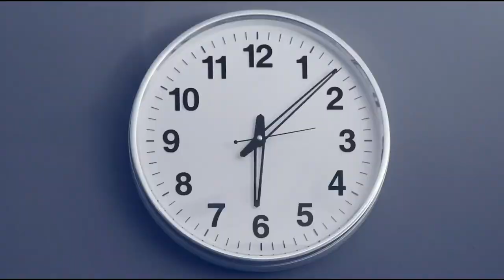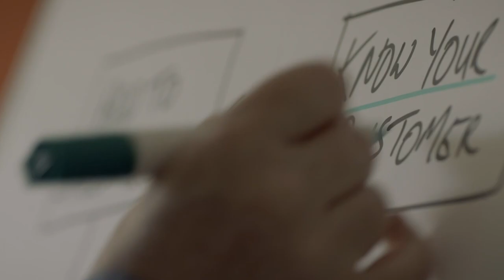Ansarada Joins Forces With Thedocyard To Create an Unrivalled New Platform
In a historic day for Ansarada, we have combined forces with thedocyard (ASX:TDY). This merger will create an unrivalled SaaS platform for information governance furthering end-to-end management of corporate transactions. Our customers will be positioned better than ever to improve performance and ensure they are ready to act with confidence in every critical decision and transaction. Thank you to our customer for continually challenging us to be better and we’re sure this next step is going to bring exciting new opportunities for everyone.